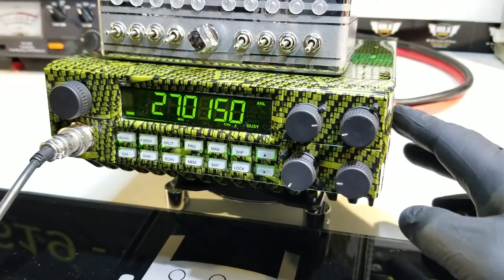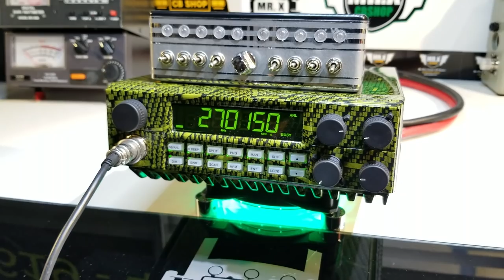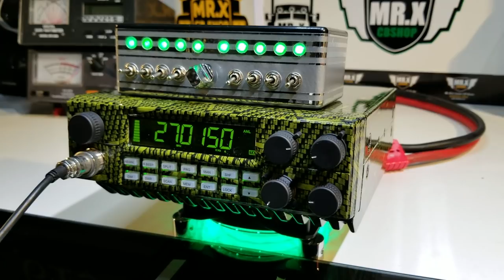Negrito 2970N4 | MR.X CB SHOP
MR.X CB SHOP
powered by Ranger Communications

MODAS Y ESTILOS CB CUSTOM "The Best Custom CB Radios"

RCI 2970 N4
Saludos a el compa 10-28 Negrito.